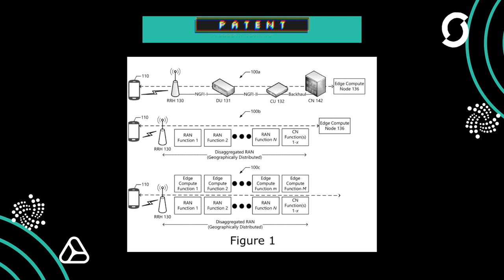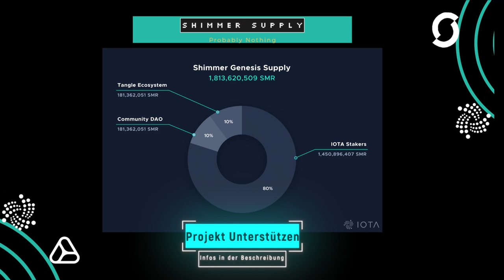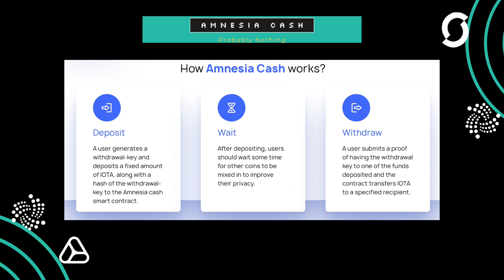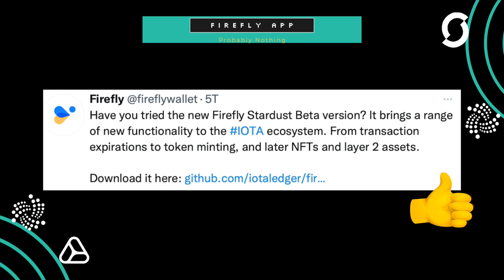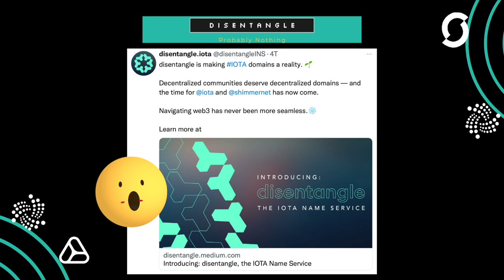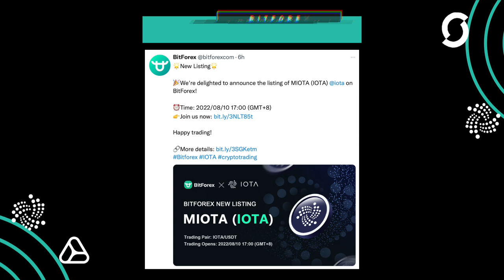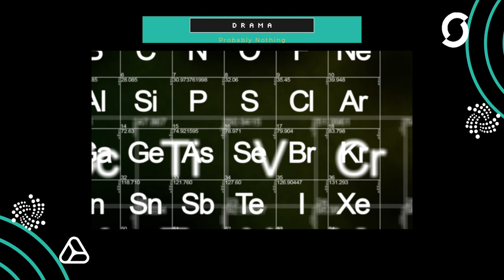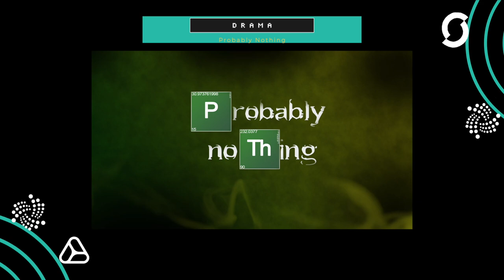Probably Nothing - Firefly - Nakama Labs - Hans Moog - Listing IOTA News Deutsch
Haufen neue großer Projekte wurden die letzten Tage veröffentlicht. Eines will Projekte fördern, das andere will uns, den normalen User alles einfacher machen und natürlich gibt es wieder Drama, aber Überraschung, wenn man es ruhig angeht und alles im Zusammenhang betrachtet, ist wieder alles gut und niemand verlässt die IF, aber wie ich alle kenne, werden viele einfach sofort Kommentare schreiben ohne das Video auch nur anzugucken. Das experiment kann los gehen. So kennen wir die Menschen. Das sind die IOTA News der letzten Tage. Wer das Projekt unterstützen will: